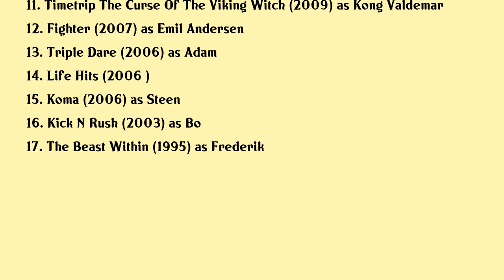Cyron Melville Movies list Cyron Melville| Filmography of Cyron Melville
Cyron Melville Full Movies List Filmography of Cyron Melville

Latest movies of Cyron Melville are:

1. Into The Darkness
2. The Ash Lad In Search Of The Golden Castle
3. The Guardian Angel
4. Familien Jul I Nissernes Land
5. Summer Of 92
6. On The Edge
7. Nymphomaniac Vol I
8. A Royal Affair
9. You Me Forever
10. Love And Rage
11. Timetrip The Curse Of The Viking Witch
12. Fighter
13. Triple Dare
14. Life Hits
15. Koma
16. Kick N Rush
17. The Beast Within

Complete list of movies acted by Cyron Melville are in this video.

Please Comment down your favorite movie of Cyron Melville